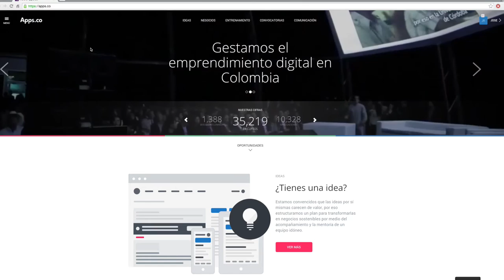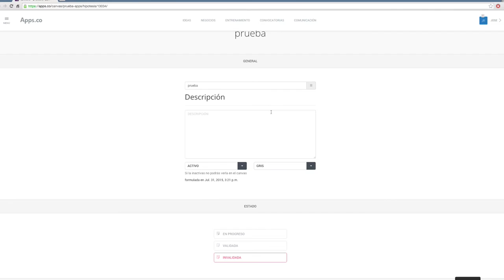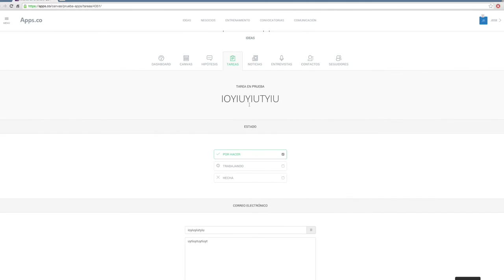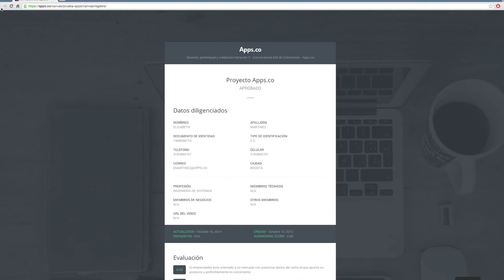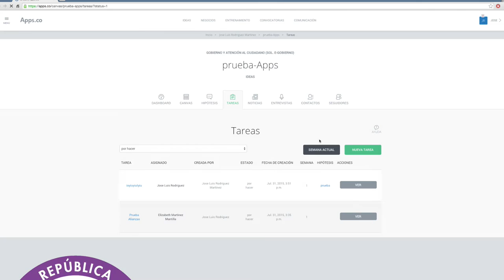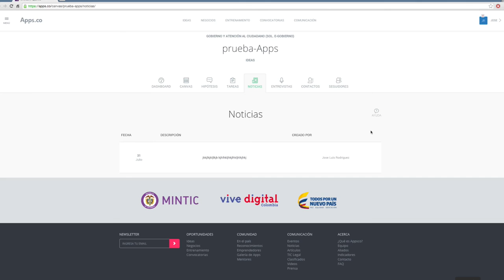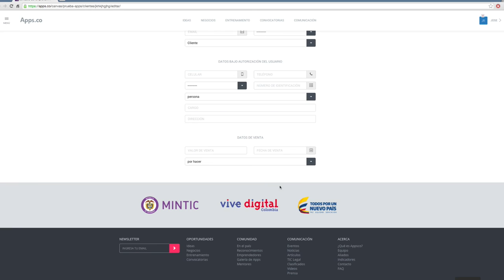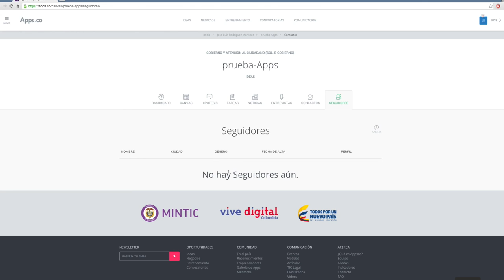Tutorial plataforma Apps.co - Mentor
Tutorial sobre administración del dashboard asociado a los perfiles de mentor en Apps.co